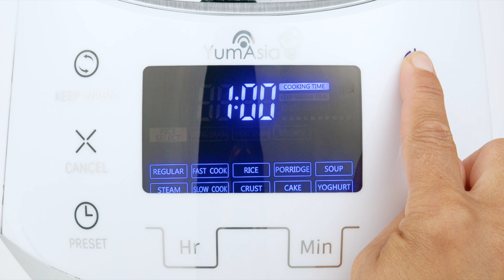Pearl Barley And Vegetable Soup Made In A Sakura Rice Cooker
We made this delicious soup with Sakura’s SOUP function or with Bamboo and Panda’s SLOW COOK  function – it’s a very versatile and forgiving soup, you can throw any veg that you have into it, the more veg the better (*note when making this recipe in Panda, you will need to scale the ingredients down). For the green leafy veg you can use kale, spinach, anything you prefer – we made our soup with broccoli leaves and stalks and it was delicious.
*optional non veggie option – add 2 chicken breasts cut in half (if you want to substitute with cooked chicken, that’s okay too).

You can find this and more recipes at our Greedy Panda food blog:

You can find more recipes like this in our Greedy Panda cookbook available in paperback, hardcover or ebook